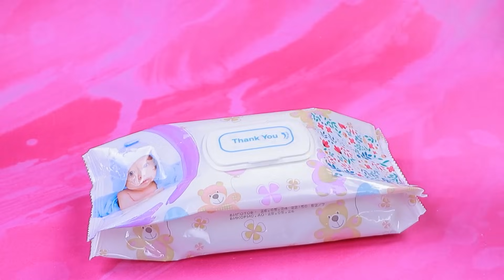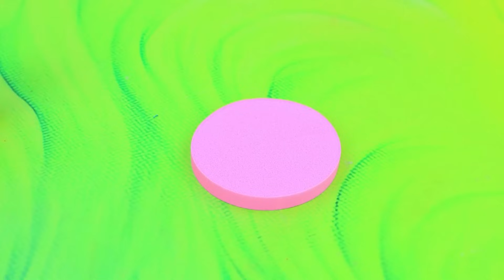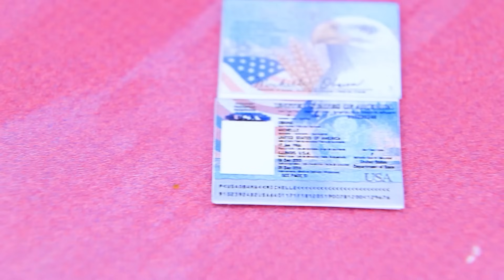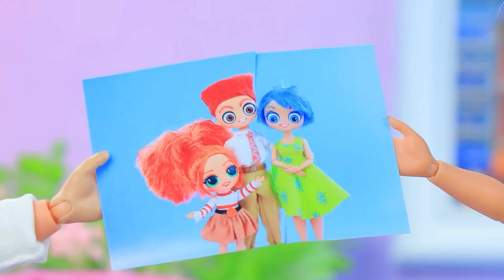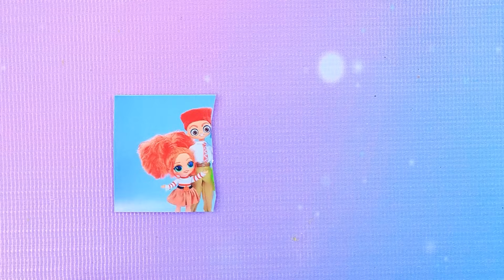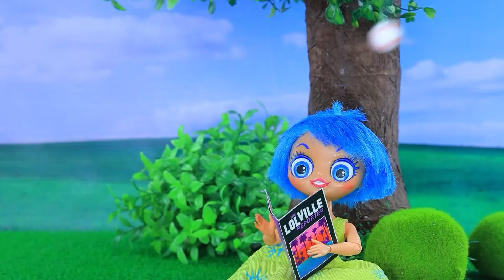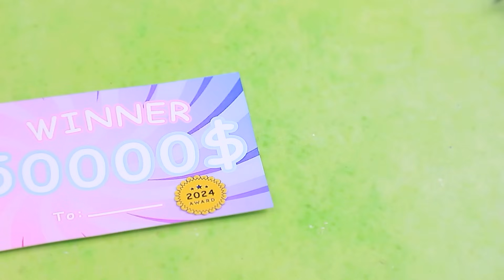Inside Out 2: Cosa è Successo a Gioia al Party? 32 Lavoretti Fai-da-te per le LOL OMG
La Cheerleader sta Crescendo | Attiva TUTTE le notifiche

In Inside Out 2, le cose prendono una svolta sorprendente quando a Gioia restano solo 24 ore di vita! Cos'è successo veramente a Gioia alla festa? Guardala mentre sviene nel bel mezzo della festa, provocando il caos tra le emozioni. Inoltre, abbiamo 32 lavoretti fai-da-te per le LOL OMG ispirati al film che ti faranno ridere a crepapelle e sarai pronto per creare! Non perderti questo viaggio divertente ed emozionante!

Strumenti e materiali:
• Tessuto
• Pitture
• Pipette
• Cannuccia
• Coriandoli
• Lacci
• Graffette
• Vasetto
• Paillettes
• Fogli di gommapiuma
• Tubo
• Mezza sfera
• Parti in legno
• Stivali
• Filo di ferro
• Cartone specchiato
• Salviettine
• Gesso
• Acqua
• Anelli di metallo
• Strass
• Tessuto biflex bianco
• Tulle
• Perline